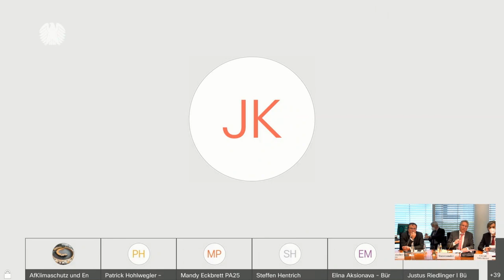Experten: Förderung für effiziente Gebäude auf Bestand ausrichten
Die Bundesförderung für effiziente Gebäude (BEG) sollte künftig stärker auf den Gebäudebestand ausgerichtet werden. Diese Forderung erhoben mehrere Sachverständige während einer öffentlichen Anhörung des Ausschusses für Klimaschutz und Energie am Mittwoch, 27. April 2022. Hintergrund der Anhörung war der abrupte Stopp der Förderung Anfang des Jahres und die Forderung der Unionsfraktion an die Bundesregierung, „diesen Förderstopp mit sofortiger Wirkung rückgängig zu machen“.